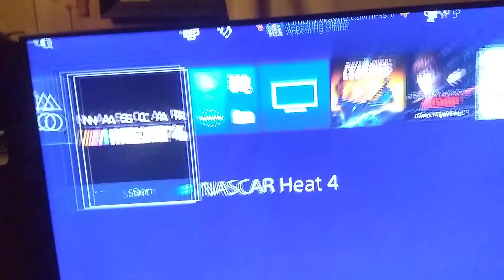Dudes acting dumb but then I'm a clean racer(4)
Nascar heat 4 trollers